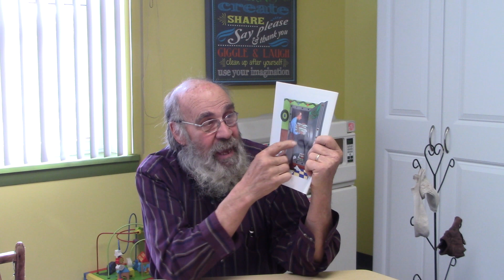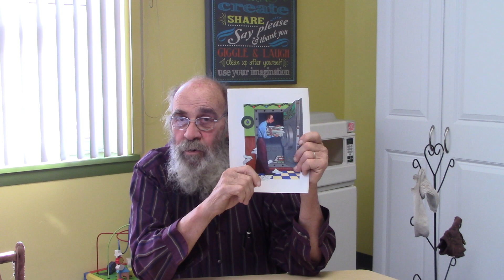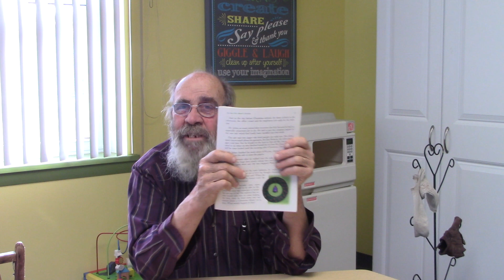SNYDER’S UMC CHILDRENS TIME DEC 25, 2022 CVLI#504378519 / CCLI#1069269